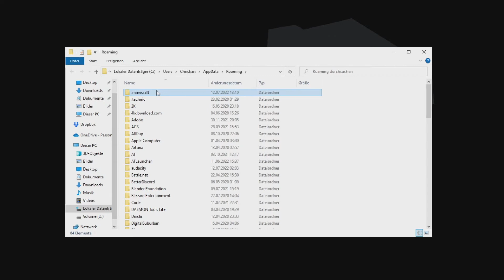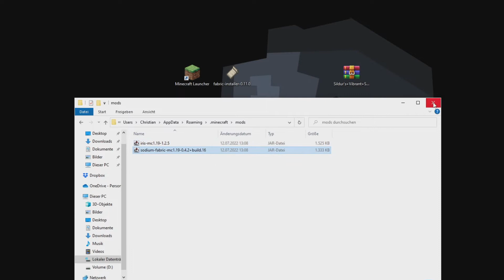Java Minecraft 1.19 Shader Mod Tutorial | Iris + Sodium + Fabric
Iris Shaders + Sodium + Fabric = Shader Mod Minecraft

Verwendete Hintergrundmusik